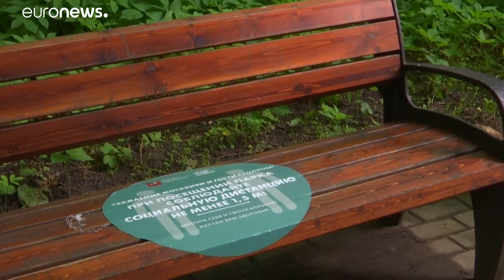Rússia levanta restrições contra a Covid-19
A Rússia é apenas um dos países que começaram a levantar as restrições de combate à expansão do coronavírus. Na África do Sul, as crianças regressaram às escolas, apesar do país ter ultrapassado os 50 mil casos de Covid-19.